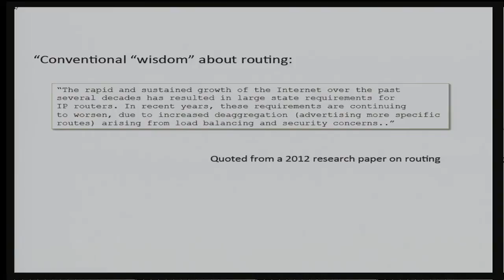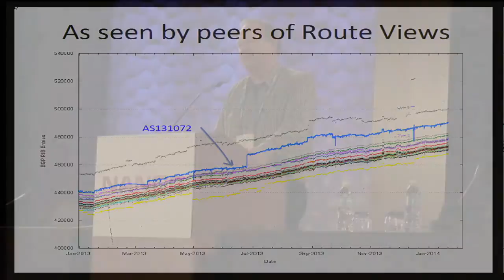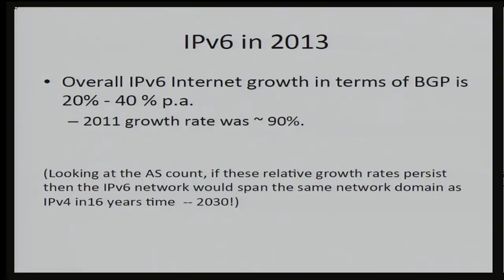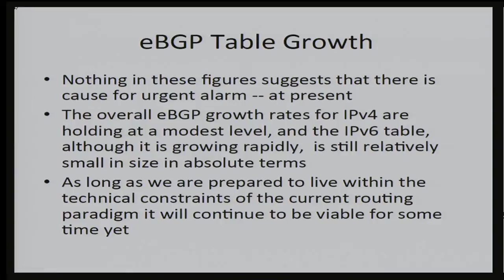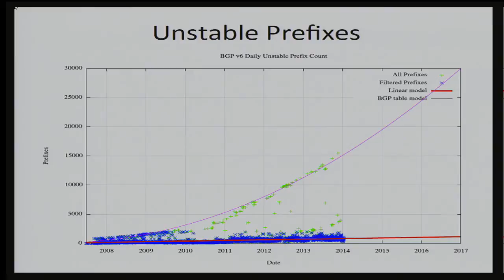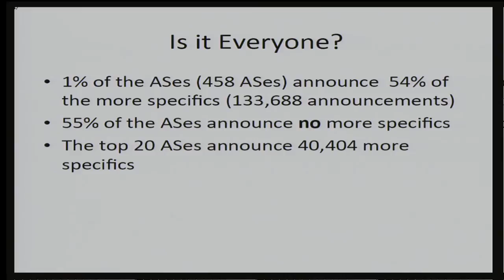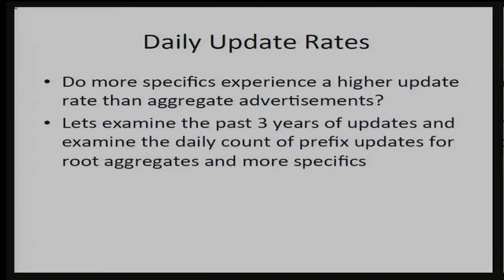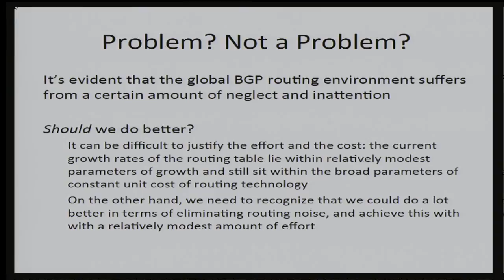BGP in 2013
Speaker: Geoff Huston, APNIC

This presentation looks at the BGP routing table over 2013, looking at rates of growth in IPv4 and IPv6 in the number of entries in the routing table, and also looking at BGP update rates. From time to time we have heard concerns over the projections of unbounded growth in the size of the routing tables, and unbounded growth in the update rate. This presentation will provide some metrics relating to the actual rates of growth and the projections over the coming years of routing t